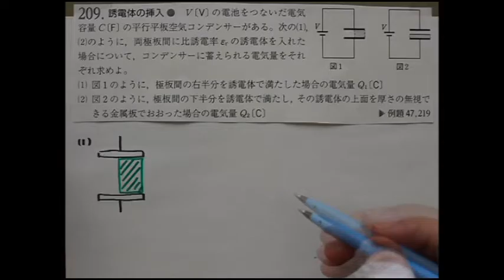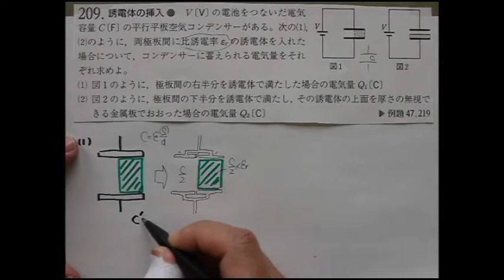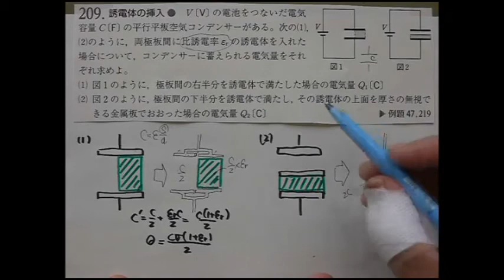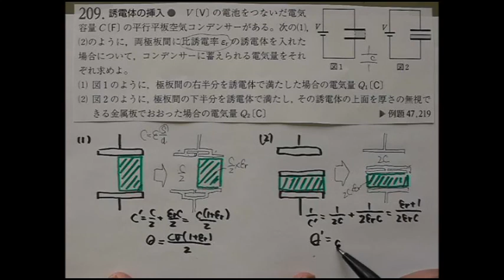新課程228(四訂版227)(改訂版 209) 誘電体の挿入